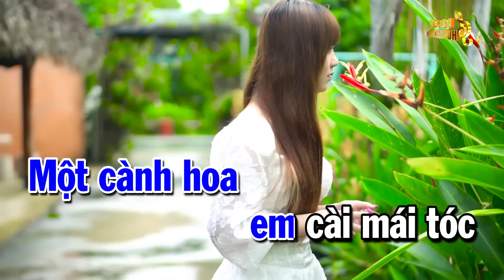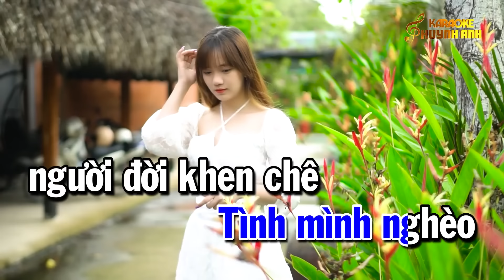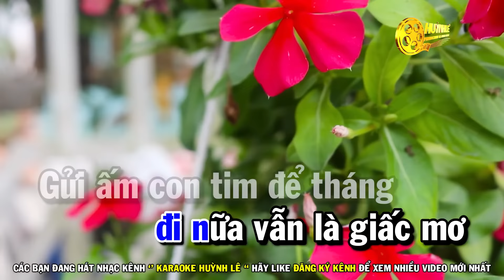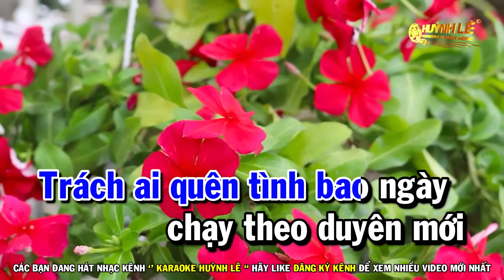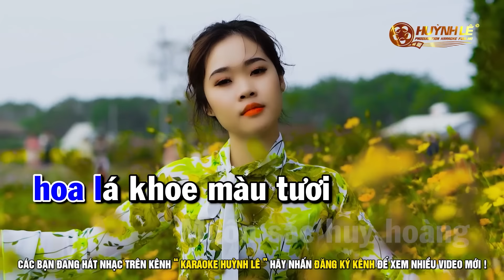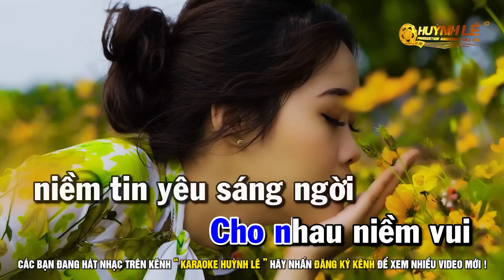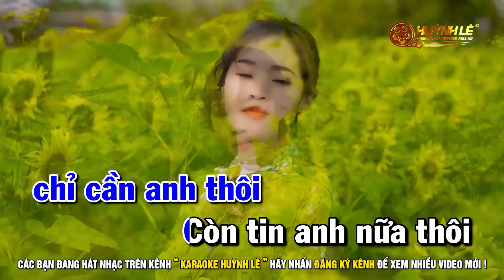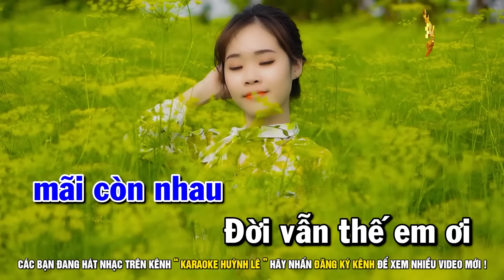Liên Khúc Karaoke Nhạc Sống TONE NAM Remix Dễ Hát Nhất 2025 | Hoa Cài Mái Tóc